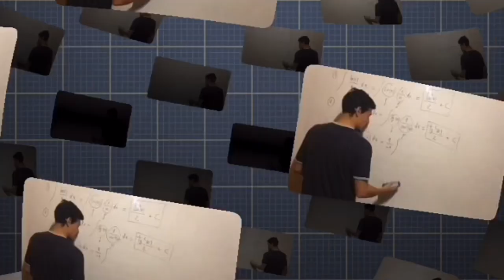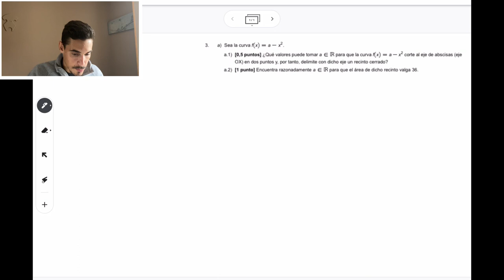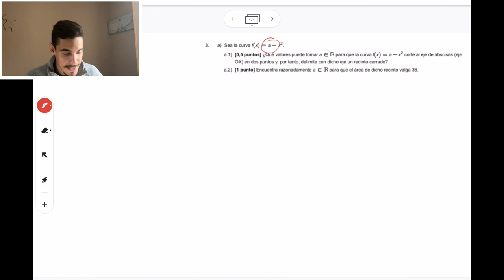ÁREA ENTRE FUNCIONES - EJERCICIO INVERSO - EBAU MATEMÁTICAS II CASTILLA LA MANCHA JUNIO 2022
En este vídeo Diego Márquez da una clase sobre el cálculo de un área encerrada entre funciones, a nivel de  2 de Bachillerato y Selectividad, de un ejercicio que es un clásico de examen en este bloque.

 En este vídeo repasaremos todos los conceptos claves para realizar este tipo de ejercicios en 2 de Bachillerato.
De esta manera mejorarás podrás mejorar tu nota en el examen de geometría del espacio y que alcances todas tus objetivos en Matemáticas.

 Para ello, Diego realiza un ejercicios, explicado paso a paso para que no te pierdas en ningún momento.